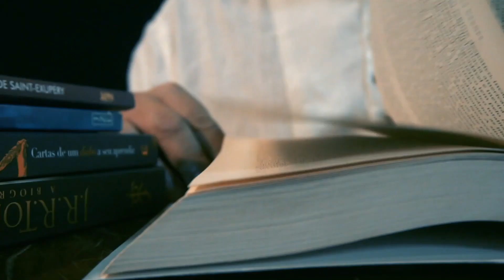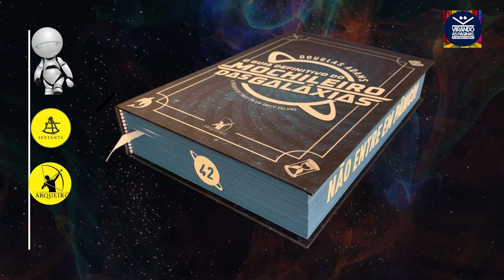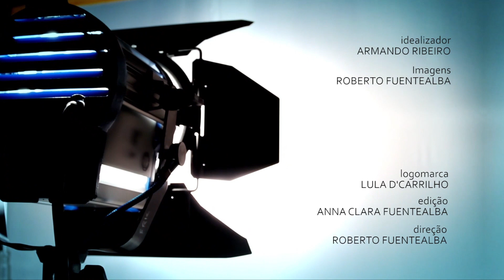O O Guia do Mochileiro das Galáxias Douglas Adams #68 por Armando Ribeiro Virando as Páginas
The Hitchhiker's Guide to the Galaxy (no Brasil O Guia do Mochileiro das Galáxias, em Portugal À Boleia Pela Galáxia)é uma série de ficção científica cómica criada por Douglas Adams. Originalmente era transmitida na BBC Radio 4 em 1978, foi mais tarde adaptada para outros formatos, e após vários anos se tornou um fenômeno internacional. As adaptações incluíram espetáculos de palco, uma "trilogia" de cinco livros publicados entre 1979 e 1992,um sexto romance escrito pelo Eoin Colfer, em 2009, uma série de TV de 1981, um jogo de computador de 1984, e três séries de três partes de adaptações de romance para quadrinhos publicados pela DC Comics entre 1993 e 1996. Houve também duas toalhas, produzidas por Beer-Davies, que são considerados por alguns fãs como uma "versão oficial" do Guia do Mochileiro das Galáxias, uma vez que incluem o texto do primeiro romance. Uma versão cinematográfica de Hollywood financiada, produzida e filmada no Reino Unido, foi lançada em abril de 2005, e adaptações de rádio dos terceiro, quarto e quinto romance foram transmitidos entre 2004 e 2005. Muitas dessas adaptações, incluindo os romances, as séries de TV, o jogo de computador, e os primeiros rascunhos do roteiro do filme de Hollywood, foram feitos pelo próprio Adams, e alguns da adaptação de palco mostra novo material escrito por Adams.

O título é o nome fictício de um excêntrico dicionário, que possui definições e opiniões sobre todo o universo, O Guia do Mochileiro das Galáxias, que tem um lugar de destaque na série. O guia define a terra como: praticamente inofensiva.

O Guia do Mochileiro das Galáxias é muitas vezes abreviado "HHGTTG​​" (como o usado em sites de fãs) ou "H2G2" (utilizado pela primeira vez por Neil Gaiman como um título de capítulo em Don't Panic: The Official Hitchhiker's Guide to the Galaxy Companion, posteriormente, pelo guia online fundado por Adams e operado pela BBC, h2g2). A série também é muitas vezes referida como "O Guia do Mochileiro", "Mochileiro das Galáxias", "Mochileiro", ou simplesmente "[O] Guia". Este título pode se referir a qualquer uma das várias encarnações da história de que os livros são os mais amplamente distribuídos, tendo sido traduzido em mais de 30 línguas até 2005.